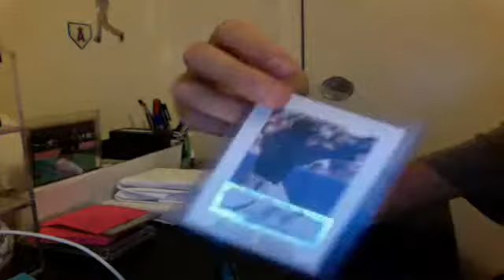TimTebow11555's Webcam Video from April 25, 2012 08:29 PM